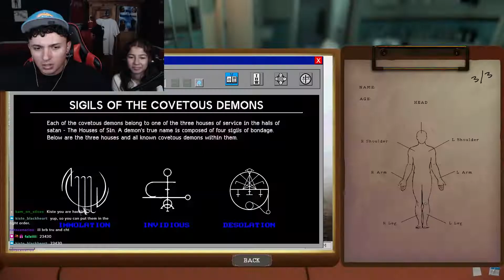Testing if this is “The SCARIEST Game ever made” (Mortuary Assistant Part 7)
WELCOME TO THE TRUJI FAM HEADQUARTERS! MY GF AND I PLAY GAMES LIKE THIS EVERY MONDAY ON TWITCH! MAKE SURE YOU TELL SOMEONE YOU LOVE THEM TODAY!